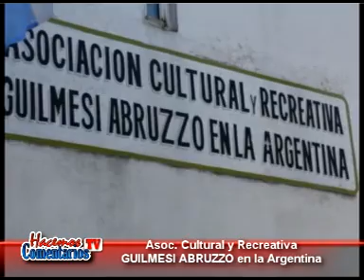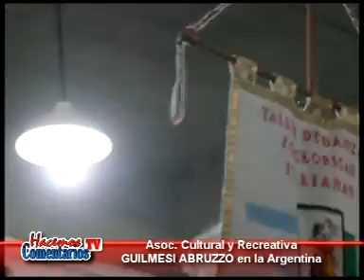Hacemos Comentarios Tv - Asoc. Italiana Guilmesi Abruzzo José C. Paz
El Santo Patrono de Guilmi San Nicola, simultaneamente en Italia y en José C. Paz se festejó en su propio día con alegría bailes regionales, populares un espectacular Asado que cubrió toda la hermosa tarde del Domingo 5 de Mayo, Una asociación creciente y en permanente expansión gracias al trabajo de una comisión directiva pujante.